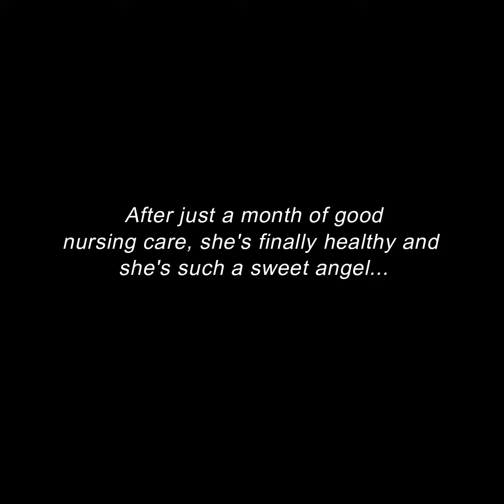Malnourished Stray Puppy with Demodectic Mange Finally Gets a Second Chance After Rescued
This little soul had suffered since she was born. She had lived in unhygienic and hazardous conditions. She never had been touched by humans. She ate only garbage food.

She was just around three months when the rescuers met her. She was found in very bad shape, scared, and extremely hungry. She has been rescued by Abrigo Animais Aumigos and forwarded to SOS VETERINÁRIA Clinic.

They named her little "Dede". Dede was so malnourished, dehydrated, and suffered from demodectic mange. They gave her mange medication and coconut oil to soften her skin. Dede also had a weakly medicated bath. Dede has suffered in the past but now she will live a happy life.

After just a month of good nursing care, she's finally healthy and she's such a sweet angel. Thanks for the help of everyone and every donation for her medical cost. Your love and kindness made the impossible possible. Please send your love to Dede and share her story!